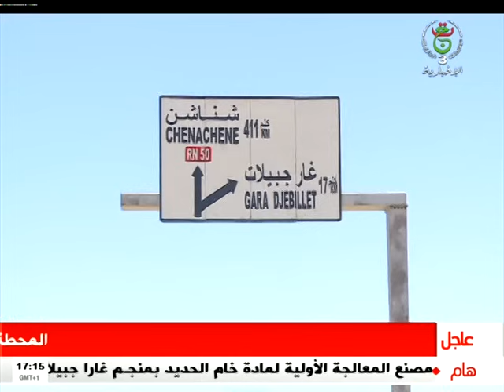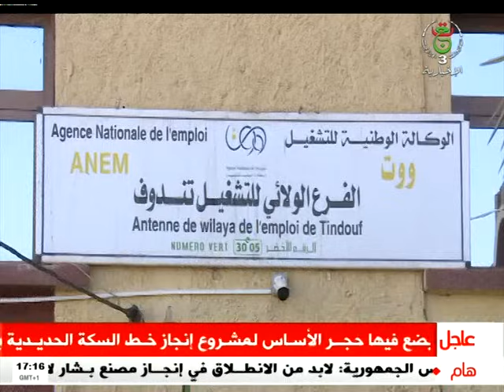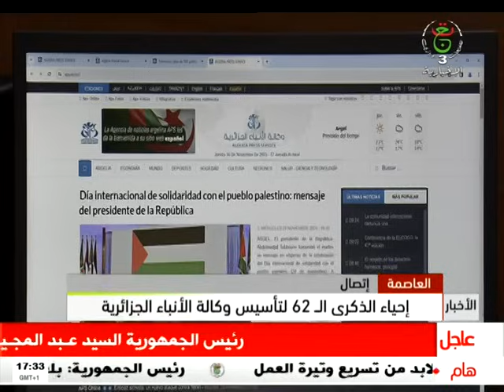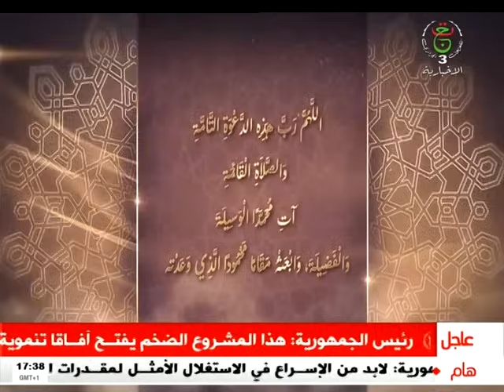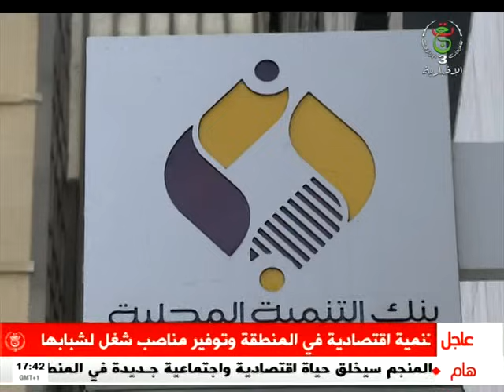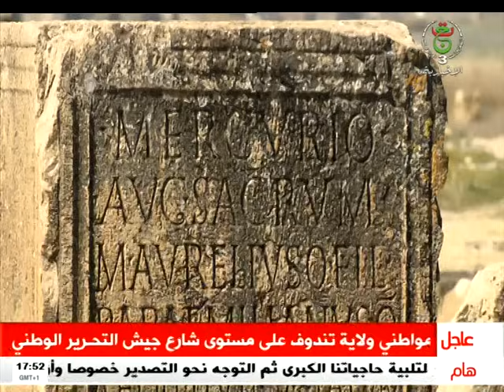نشرة الأخبار - 17:00سا | 30-11-2023